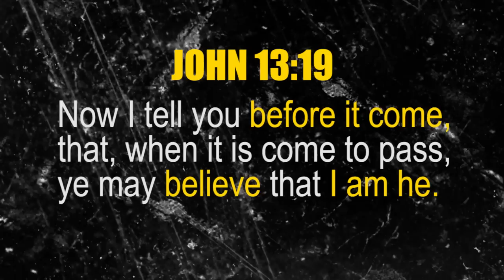Major RIVER Disaster! BANGLADESH...Ferry Capsized 14 Dead.5.4.14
NEWS ARTICLES:
- Ferry Capsize
- Golanchipa River
- 12 Dead
- 12 Missing
- 50- 60 Passengers
- Hit by storm
- Many had to swim ashore

2:15.13 METEOR EXPLOSION RUSSIA

HOW TO BE SAVED:
To The Honest Enquirer, PRAY the following prayer or one similar: